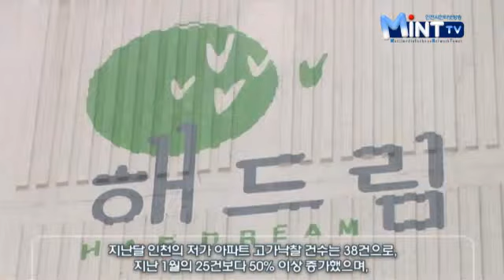인천지역 아파트 가치 '상승'